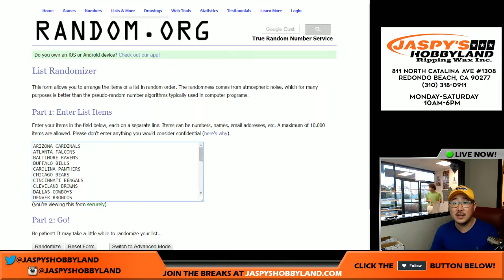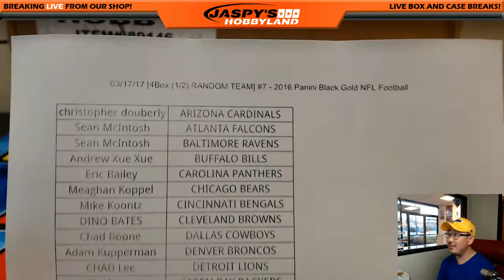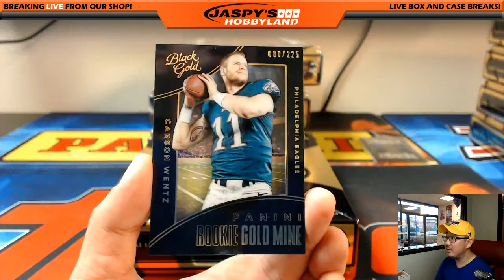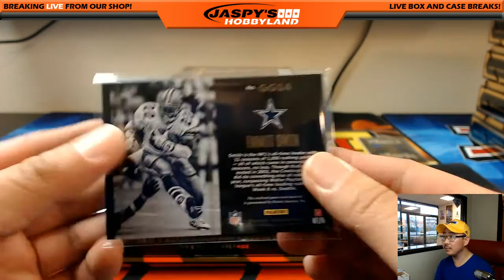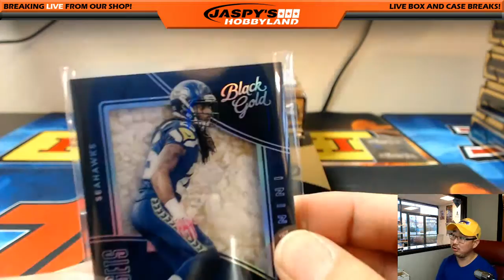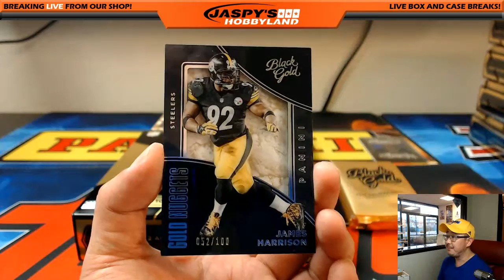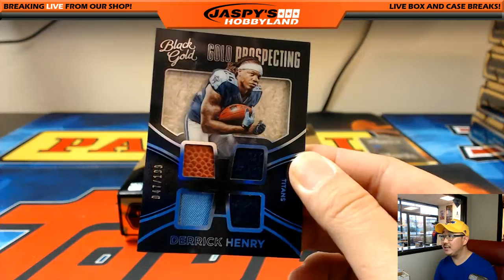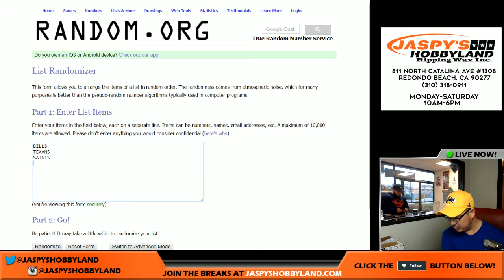03/17/17 [4Box (1/2) RANDOM TEAM] #7 - 2016 Panini Black Gold NFL Football